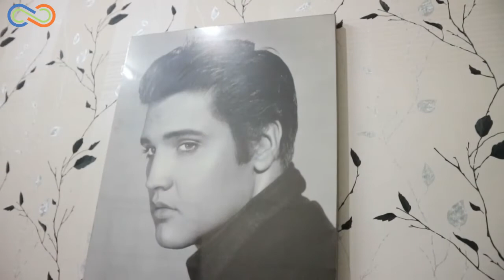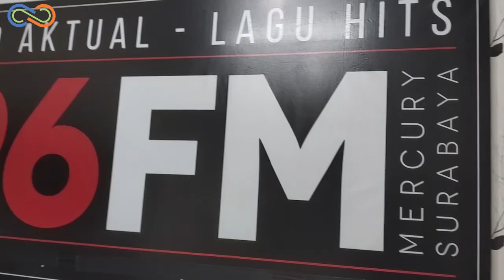TIPS SUKSES WANITA BEKERJA DAN MENJADI PEMIMPIN WANITA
Talkshow Solusi SDM kali ini bertema "Tips Sukses Wanita Bekerja dan Menjadi Pemimpin Wanita" yang di narasumberi oleh Ibu Novianingtyastuti (Direktur PT Magnet Solusi Integra)

JANGAN LEWATKAN TALKSHOW SOLUSI SDM
SETIAP HARI SELASA, 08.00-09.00 WIB